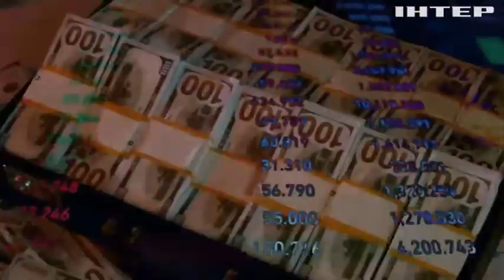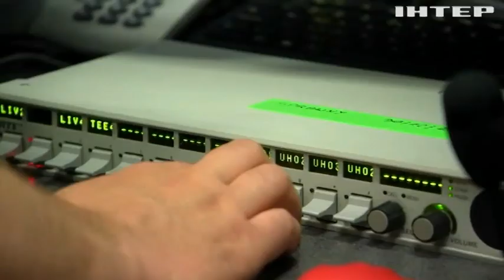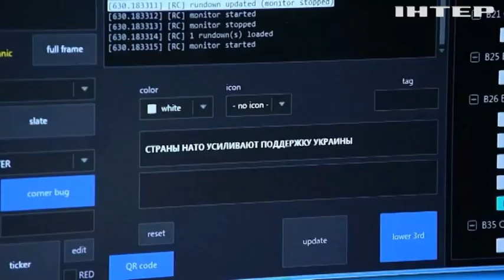По пропаганді санкціями і не тільки! Перші перемоги України в інформаційній війні з Росією.